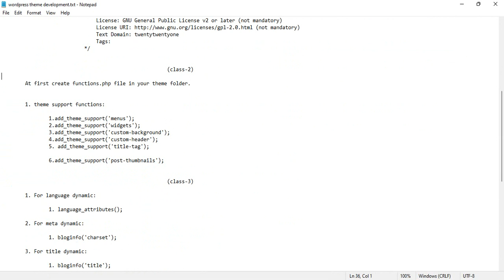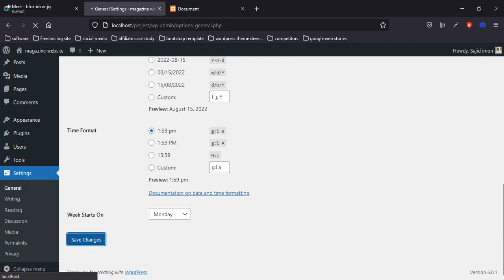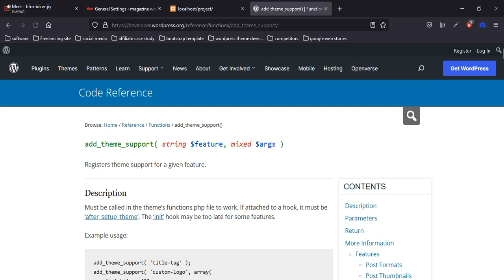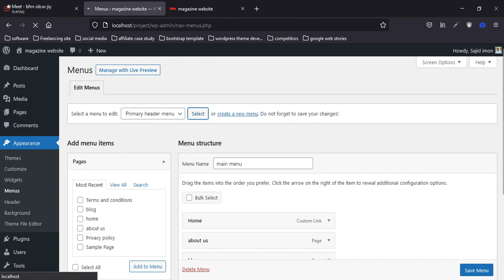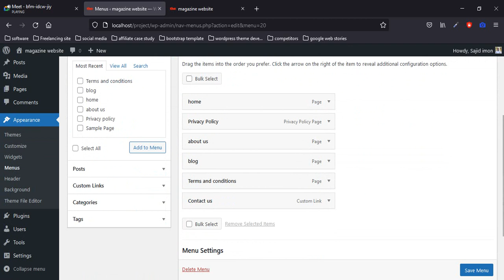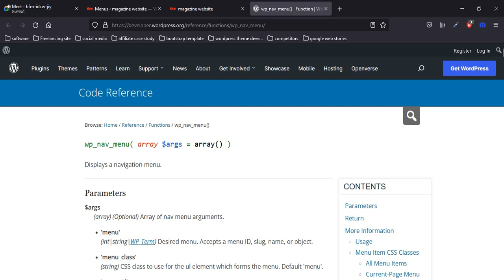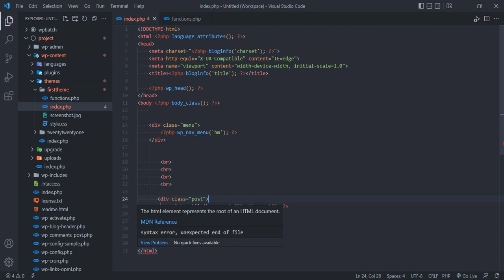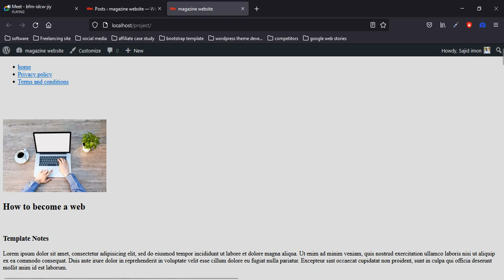wordpress theme development class 3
কম টাকায় ডোমেইন-হোস্টিং কিনুনঃ ( ২৫% ছাড়ে )

এছাড়া আমার সাথে প্রয়োজনে যোগাযোগ করতে পারেনঃ